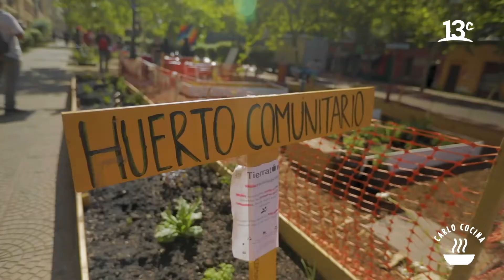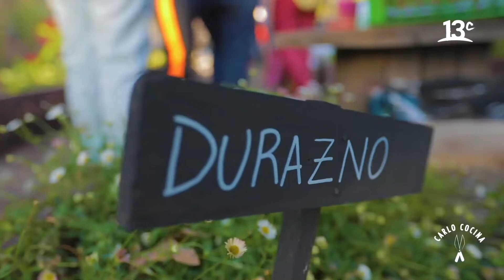Huertos que forman comunidades | Carlo Cocina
En "Carlo Cocina", Carlo von Mühlenbrock junto a la Ingeniera Agrónoma Valeria Rodríguez, visitan diferentes huertas que ayudan a la formación de comunidades entorno a la cultura ecológica y además, funciona como una terapia en compañía. Ver más

Encuéntranos en tu cableoperador:
DirecTV: Canal HD 1156
Movistar: Canal 125
Claro: Canal 127 | Canal HD 627
Entel: Canal 70
GTD Manquehue: Canal 23 | Canal HD 829
Telefónica del Sur: Canal 21 | Canal HD 829